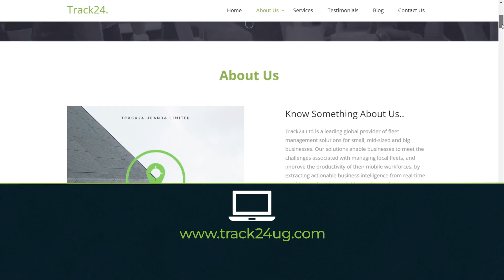Say goodbye to losing your prized property with Track 24 Trackers